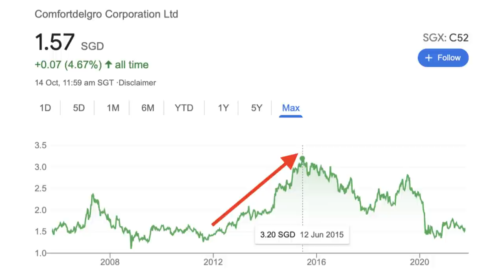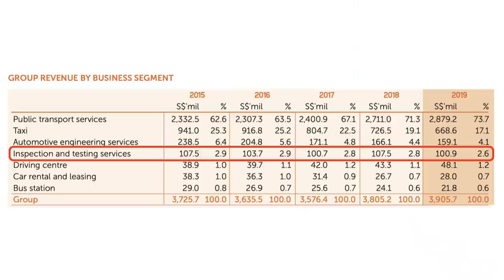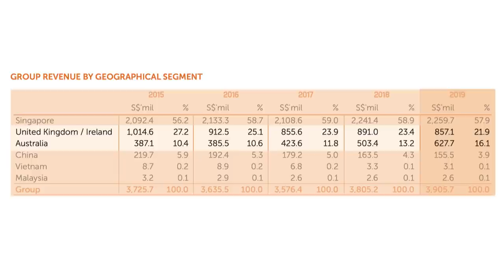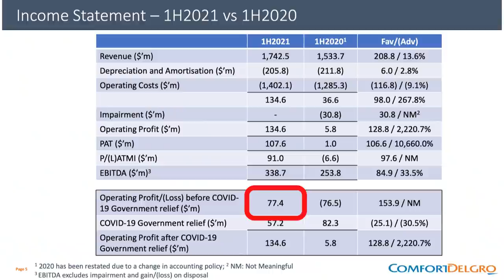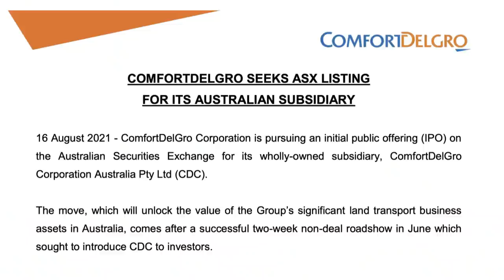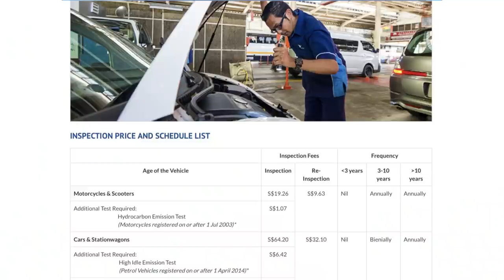WILL COMFORTDELGRO SHARE PRICE REBOUND IN 2022? 💥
Comfordelgro share price peaked out at $3.20 in June2015.
Previously it was a market darling but it got disrupted by the emergence of UBER and GRAB.
Now, CDG is trading at a distressed price but is it a buy?

0:00 Intro

1:08 Overview of comfortdelgro CDG
CDG owns 67% of VICOM.
Vicom while it owns a close monopoly on vehicle inspection, it's growth has been flat.

CDG owns 74% of SBS transit
SBS leases buses from LTA and is now asset light.
Profits and revenue have been growing steadily until 2020.
It has a $23.3m profit in 1Q2021.

3:28 Overseas operations of comfortdelgro CDG
CDG owns UK computercab and it is the biggest black cab operation in London

5:34 Australia assets may be listed soon
Comfortdelgro australia may be doing an ipo soon.
CDG is dominant in New South Wales, Queensland and Victoria.
Australia may be opening up by 2022 which should help tourism and bus demand.

6:44 CDG is now into New Zealand
Contract is to operate Auckland Rail and it is projected to yield $5m.
Will VICOM be impacted by our shift towards electric vehicles?

🔥 JOIN our MEMBERS channel to GAIN ACCESS to "VALUE MOMENTUM" investment series and other weekly private discussions
~ Revealing my $45,000 Crypto portfolio
~ THE BIG ALIBABA SUCK OUT?
~ SAMUDERA SHIPPING - Should it be in shining star? | Plus SHENG SIONG concerns...

Covering also on iFAST, Alibaba, Propnex, Boustead, TheHourGlass, Kimly & more...

THERE IS NO HOLY GRAIL in investing! Successful investing is an art of #1 repeated repeated REPEATED practice of research #2 quite simply an art of patience. #3 a stomach for losses and pain.
Learn how to research into stocks and identify multi-baggers (at least in Josh Tan's way). Course price at $29 to cover ongoing cost.

- FASTEST WAY TO GET RICH
- NOT ENOUGH INCOME TO HAVE CHILDREN?